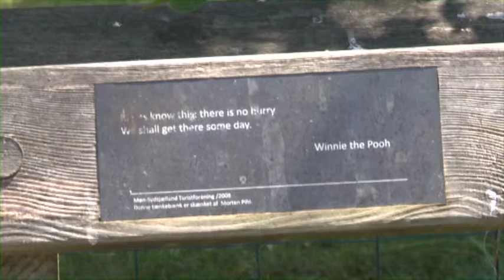stafet 103 Wolfgang Surth